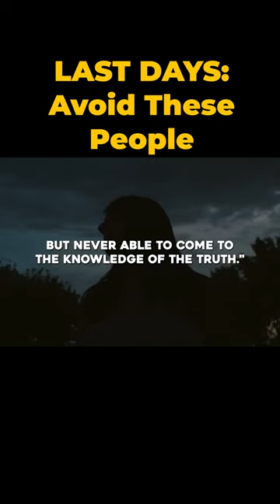In The Last Days Avoid These People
Title: In The Last Days Avoid These People